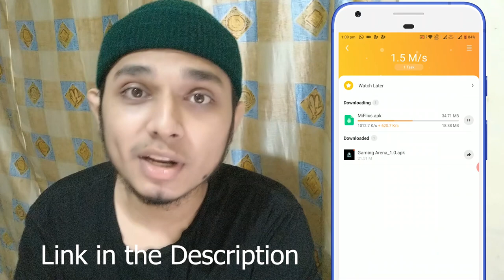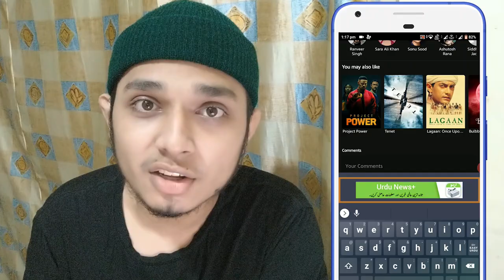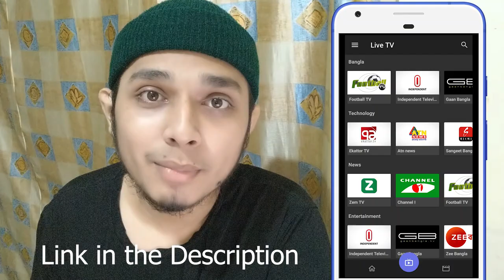How to watch ipl 2021 live in mobile 100% free|How to watch ipl 2020 live free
How to watch ipl 2020 live in mobile 100% free| watch ipl 2020 free|How to watch ipl 2020 live free in hindi